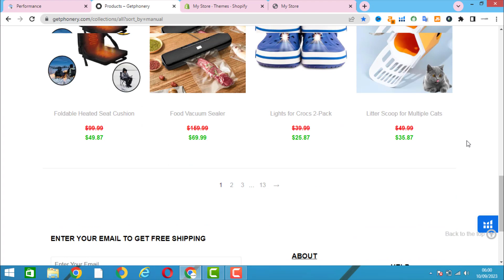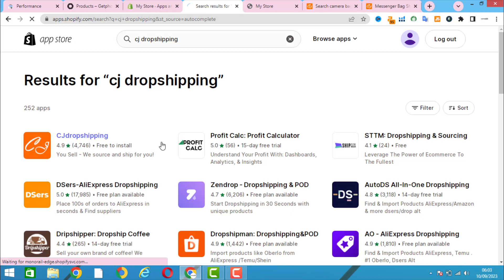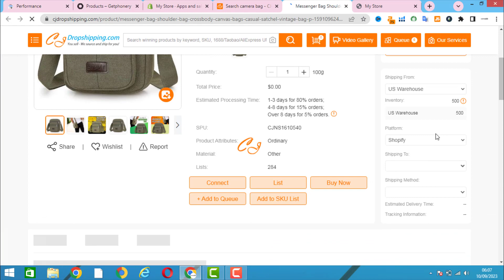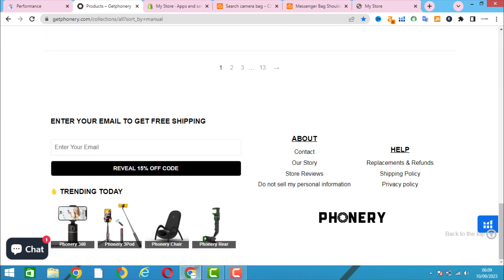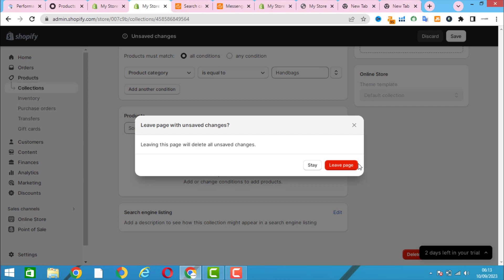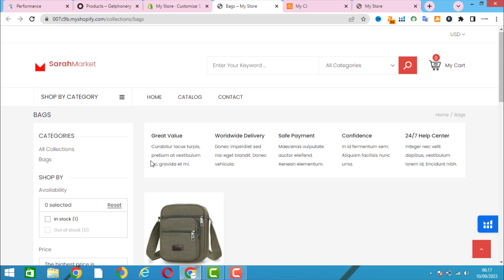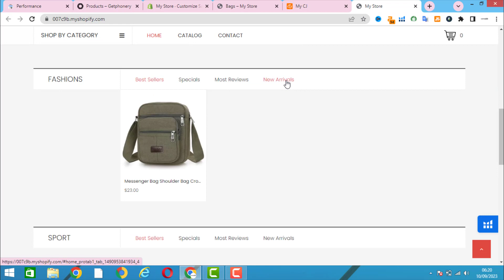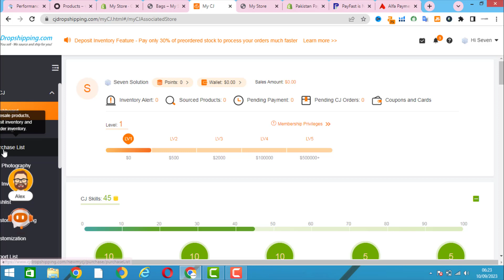Shopify Dropshipping Course - Part - 2 - Basic Requirement & Product Listing on Shopify Store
Creating product listings in a Shopify dropshipping store is an essential step in setting up your online business. Here's a step-by-step guide on how to list products in your Shopify store for dropshipping:

Log in to Your Shopify Account:
Go to the Shopify website and log in to your account.

Choose a Dropshipping Supplier:
Before listing products, you need to select a dropshipping supplier or suppliers. Popular options include AliExpress, Oberlo, SaleHoo, and more. You can integrate these suppliers into your Shopify store to easily import products.

Install Dropshipping App (if needed):
Depending on your chosen supplier, you may need to install a dropshipping app. For example, if you're using Oberlo, you'll need to install the Oberlo app from the Shopify App Store.

Import Products:
Most dropshipping apps allow you to browse products from your chosen supplier's website and import them directly into your Shopify store. Follow the app's instructions to import products. You'll usually need to specify product details such as price, description, and images during this process.

Customize Product Listings:
After importing products, you should customize their listings to make them unique and appealing to your target audience. This may involve editing product titles, descriptions, and images. You can also set your own pricing strategy.

Organize Products into Collections:
Group similar products into collections or categories to make it easier for customers to browse your store. For example, you might have collections like "Men's Clothing," "Women's Accessories," etc.